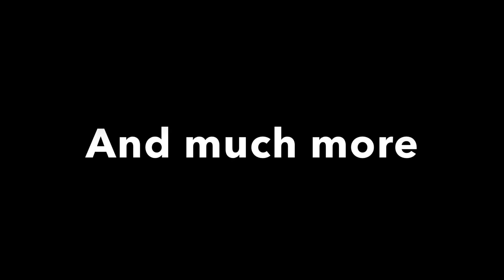The Dolls of Dollchester Series 3, Ep. 6: Sickly New Year (22)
The dolls share their concerns about their cameraman’s sickness